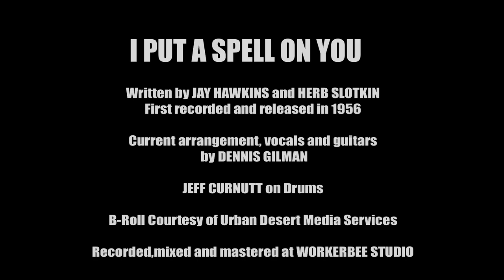I Put A Spell On You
Special Thanks to Jeff Curnutt for playing the drums on this.
Also, a huge shout-out to Urban Desert Media Services for letting me use the
incredible fire footage.

Written by JAY HAWKINS and HERB SLOTKIN
First recorded and released in 1956

Current arrangement, vocals and guitars
 by DENNIS GILMAN.

JEFF CURNUTT on Drums

B-Roll Courtesy of Urban Desert Media Services

Recorded,mixed and mastered at WORKER BEE STUDIO.